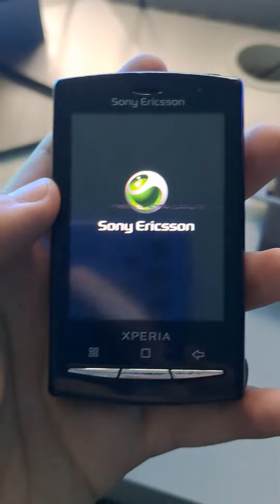Sony Ericsson Xperia U20i - Startup/Shutdown